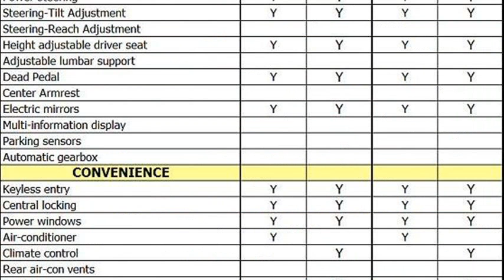chevrolet lacetti specs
2007 chevrolet lacetti specs
chevrolet lacetti weight
lacetti 5 door overview
kia ceed specs
chevrolet lacetti 1.4 specs